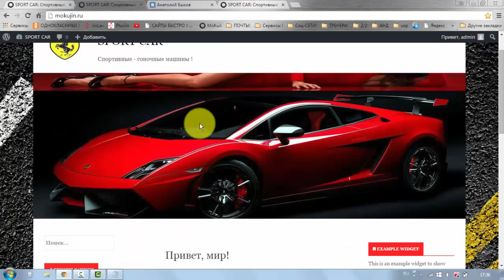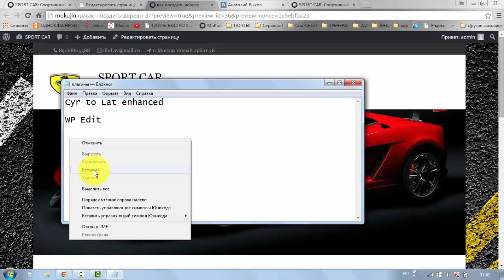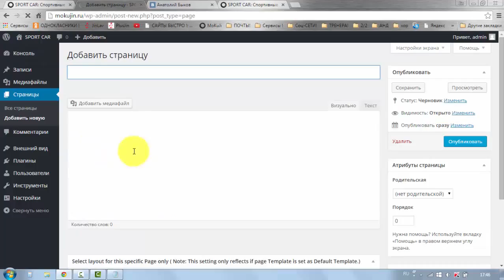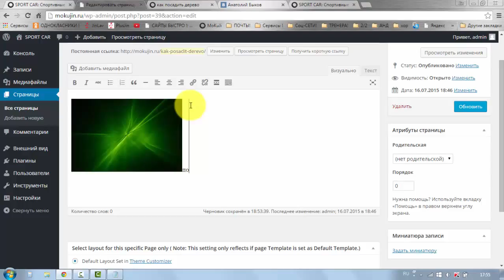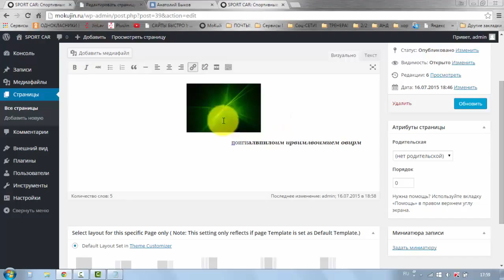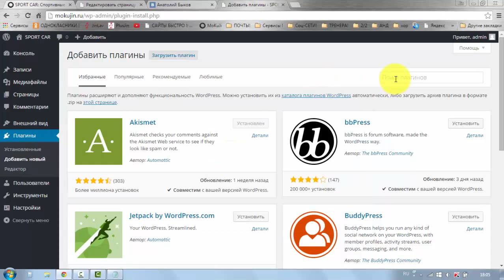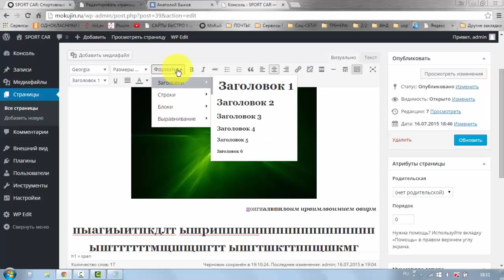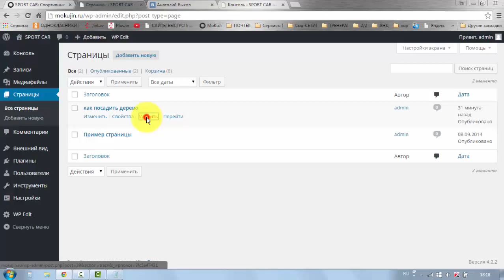Урок # 11 Научимся создавать страници и устонавливать плагины !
В этом видео мы научимся создавать страници и устонавливать плагины !